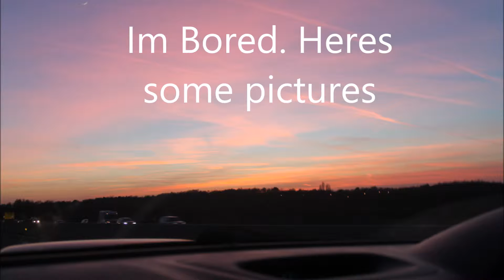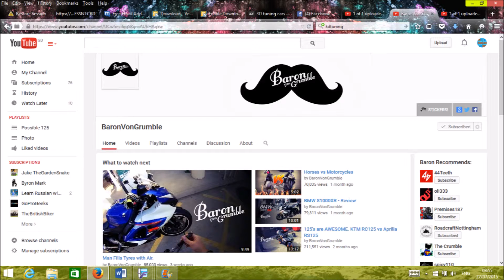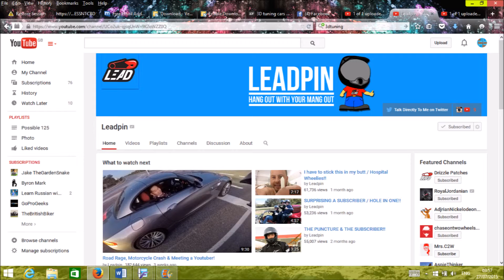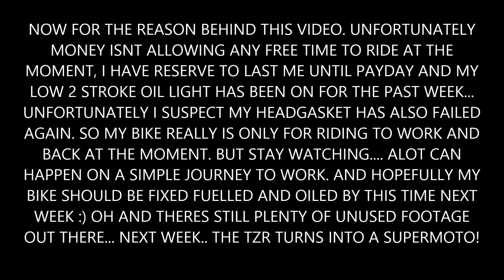PICTURES OF THINGS!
"what happened today?" "oh nothing just this!"

Featured:
2003 Yamaha TZR50
Arrow end can
Drift Ghost S camera and microphone
Shark S900c helmet
Sena 20s
Rst Blade Jacket
Figo leather trousers,
WIZ L Plate sparky knee sliders,
Kevin The Minion
GT moto all season gloves

"Ride Safe Brothers"